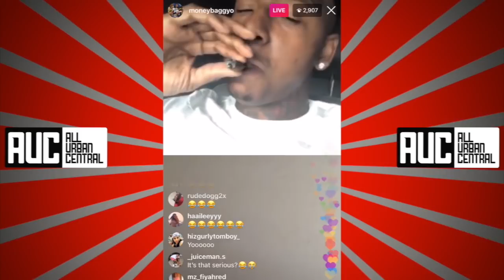Fan Goes Crazy When MoneyBagg Yo Joins Her Live "Wont Stop Screaming"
MoneyBagg Yo goes Live with Fan